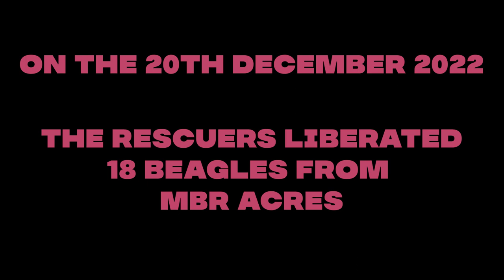18 Beagles liberated at MBR Acres | 20/12/2022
Join us to rescue animals in 2023 -